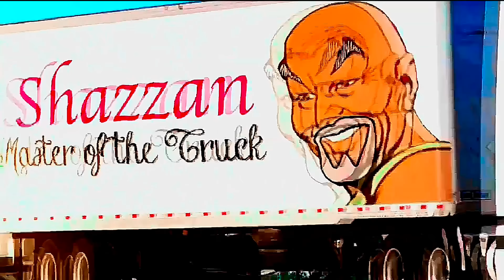Una hermosa mañana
Hola amig@s míos quiero aprovechar y agradecer a todos los que creyeron en mi, ya que por unos cuantos amigos que no les caigo bien arruinan todo, pero recuerden si me deseas el bien, a ti te ira muy bien. Y si me deseas mucha bendición tus bendiciones serán triplicados en tu persona, un abrazo grande para tod@s